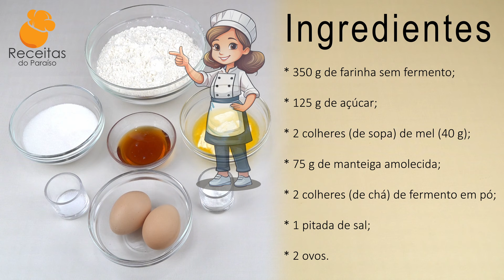BOLINHOS DE MEL (saborosos e receita muito rápida de fazer) |🍎Receitas do Paraíso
INGREDIENTES:
* 350 g de farinha sem fermento;
* 125 g de açúcar;
* 2 colheres (de sopa) de mel (40 g);
* 75 g de manteiga amolecida;
* 2 colheres (de chá) de fermento em pó;
* 1 pitada de sal;
* 2 ovos.

O NOSSO NOVO CANAL  : "MÚSICA DO PARAÍSO"🌴  (para combater o estresse, a ansiedade, a insónia. Música para relaxar):